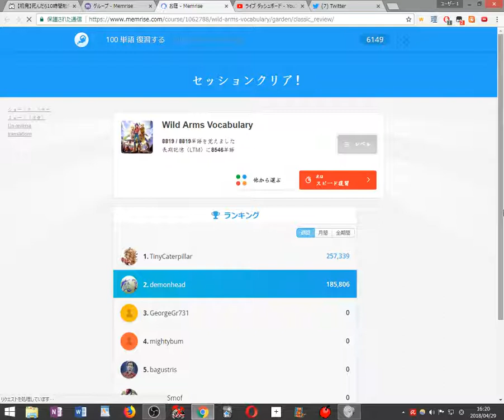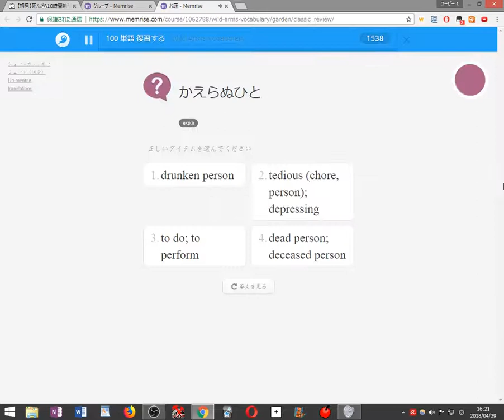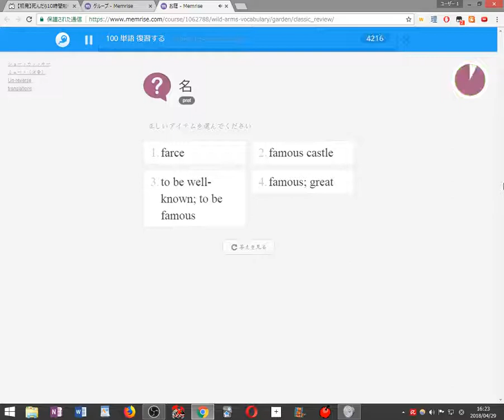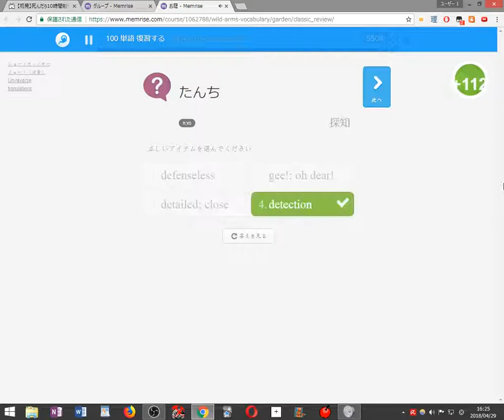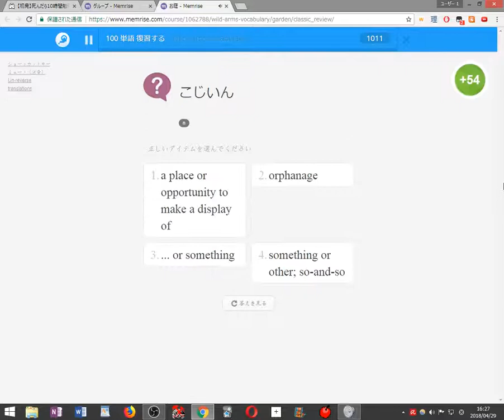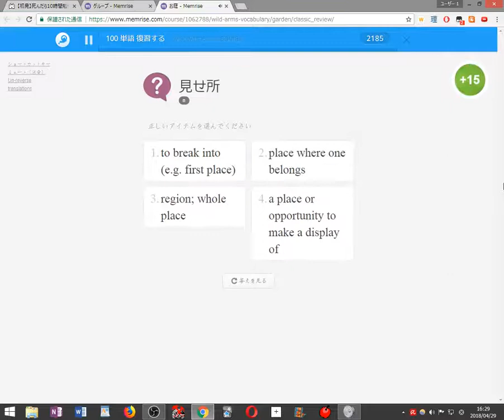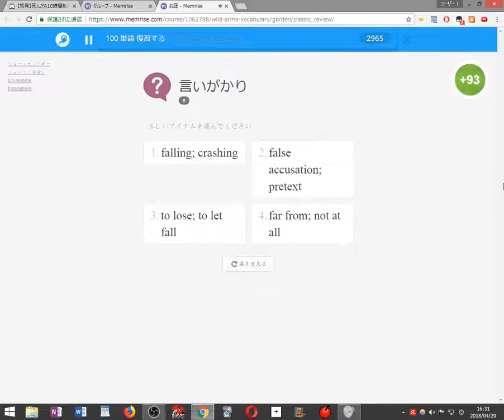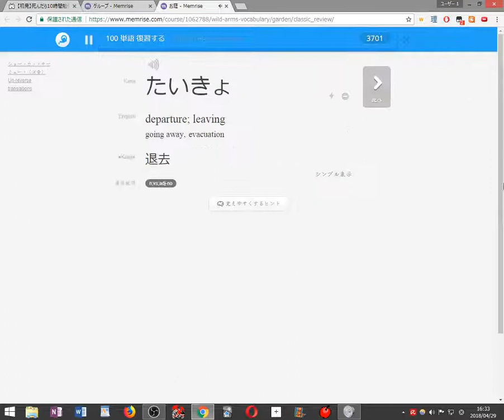【初見縛り実況】死んだら100単語を勉強するVVVVVV part48